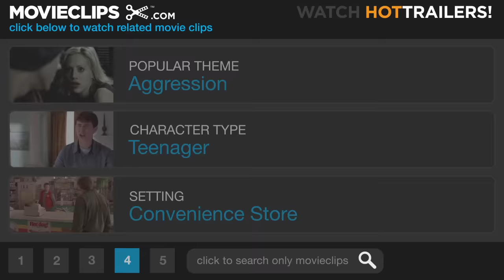The Wood (4/9) Movie CLIP - Hold-Up (1999) HD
CLIP DESCRIPTION:
Stacey (De'aundre Bonds) runs into Mike (Sean Nelson) while robbing a convenience store, and insists upon giving him and his friends a ride to the dance.

FILM DESCRIPTION:
A man who's uncertain about the biggest step forward of his life steps back to take a look at his younger days in this comedy/drama. Roland (Taye Diggs) is a few hours away from getting married, and he is starting to have second thoughts; as much as he loves his fianc

CREDITS:
Cast: De'aundre Bonds, Trent Cameron, Duane Finley, Sam Hiona, Melvin Lyons, Sean Nelson
Director: Rick Famuyiwa
Producers: Albert Berger, Todd Boyd, Douglas Curtis, Momita Sengupta, Van Toffler, Ron Yerxa, David Gale
Screenwriters: Todd Boyd, Rick Famuyiwa